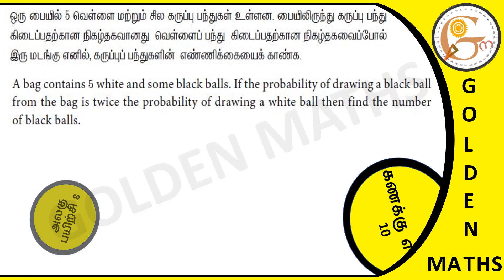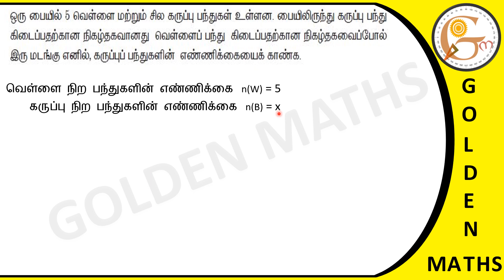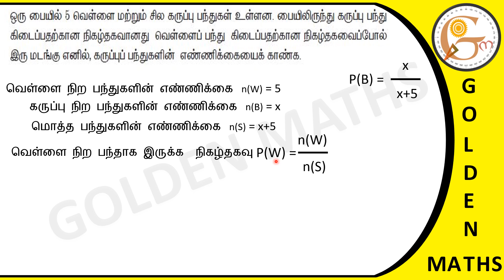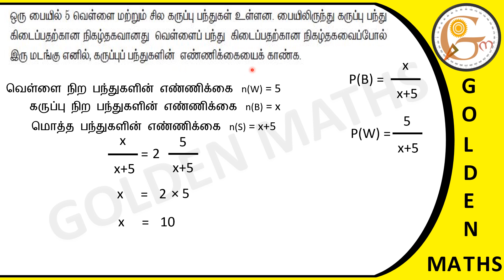Sum number 10,unit exercise 8/SSLC-probability and statistics// new text book 2019 //